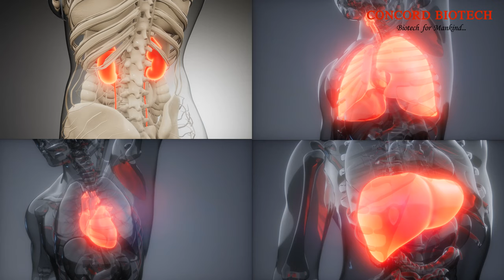Introduction to Concord Biotech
Concord Biotech's API facility at Dholka and its Finished Formulations facility at Valthera, in Ahmedabad, are in focus. Also being showcased, is its 3rd facility coming up at Limbasi (near Ahmedabad).

Concord Biotech with its best in class R&D infrastructure focuses on producing life saving medications for Organ Transplant, Nephrology, Critical Care, Oncology and Hematology therapies.